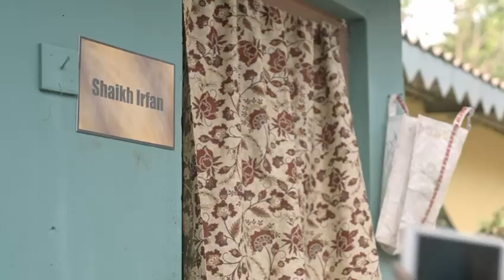बंटवारे की सोच नहीं है स्वीकार, कांग्रेस की होगी करारी हार...